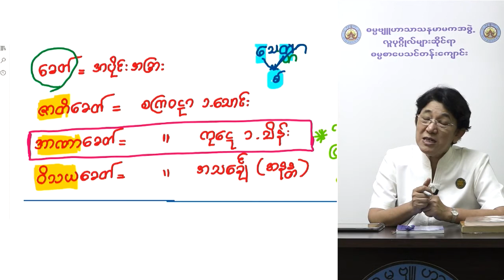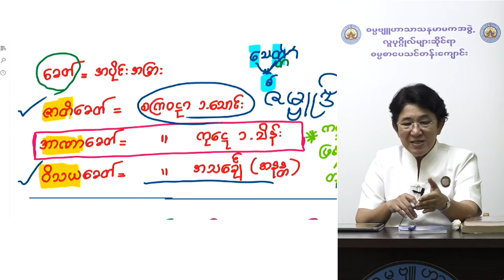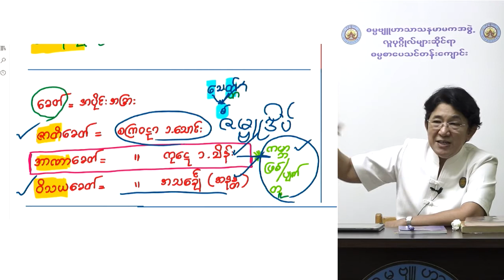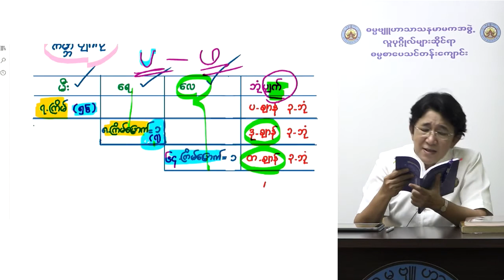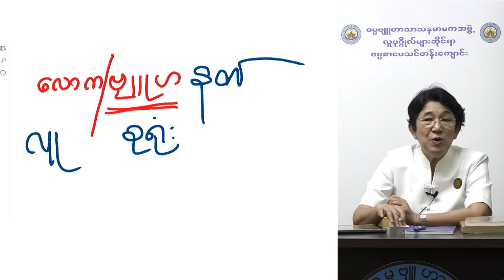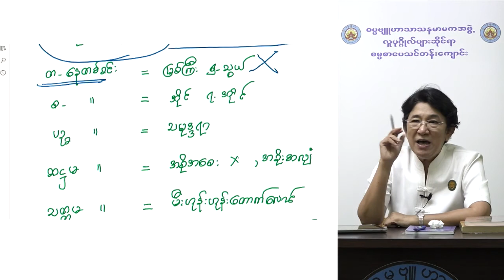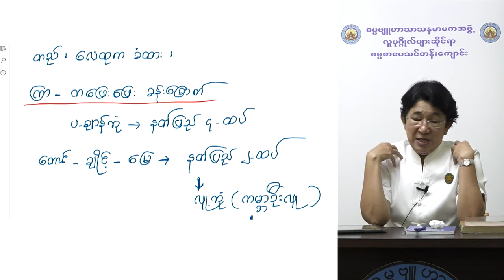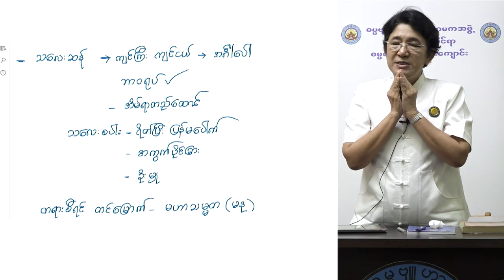၉ ဝီထိမုတ် (ဘုံပိုင်း) ပို့ချချက် (၉)